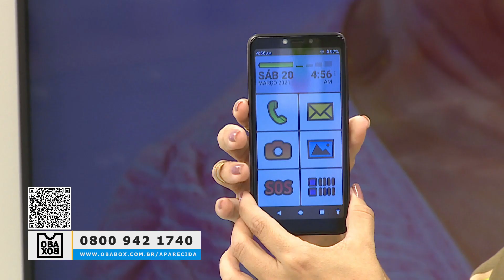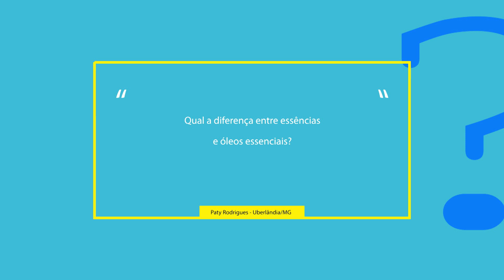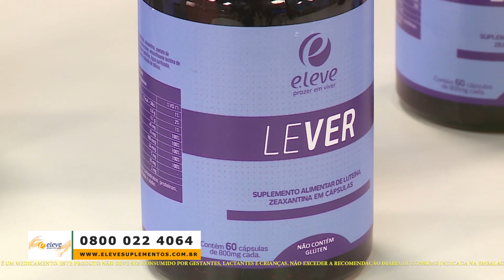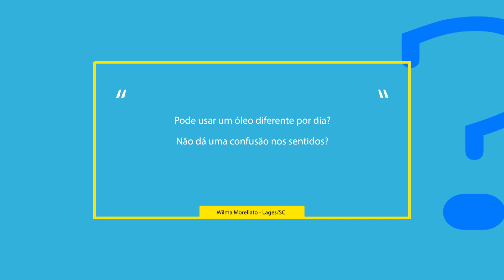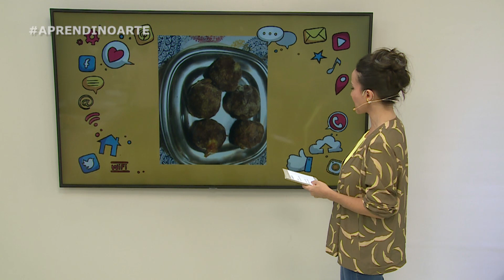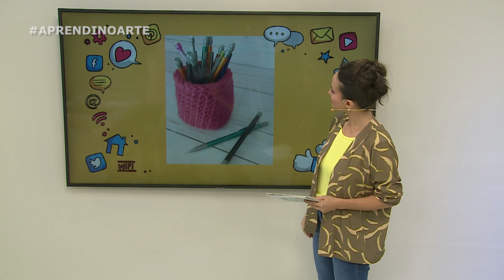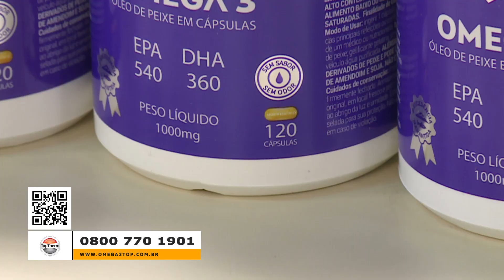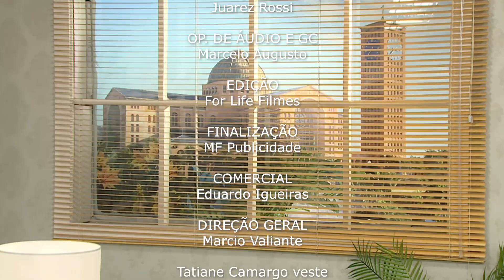Programa Arte Brasil | COMPLETO - 20/03/2021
Curtiu? Já clica no like e compartilha com a galera! Aproveita e comenta aqui embaixo o que mais querem ver aqui no canal! Ah, e não esquece de se inscrever e ativar as notificações para não perder nadinha!!